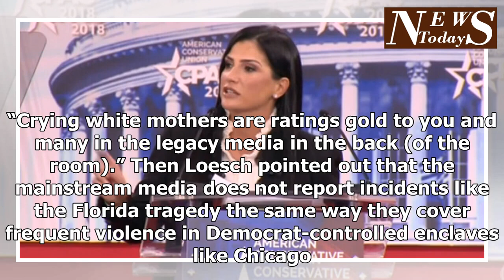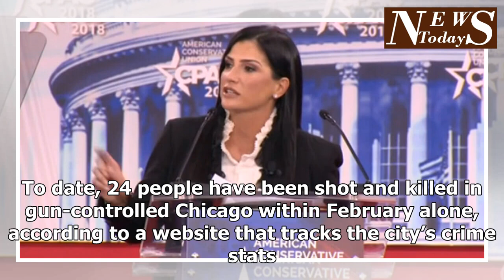Dana Loesch Drops Bombshell on “Legacy Media” And Their Love of Mass Shootings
Dana Loesch is loved by the right and hated by the left for being a no-holds-barred bulldog when it comes to defending the Second Amendment — and she certainly lived up to that controversial reputation on Thursday. During an unscheduled appearance at the Conservative Political Action Conference, the political commentator and NRA spokesperson aimed her ire at two targets: The mainstream media and the Federal Bureau of Investigation. The fiery conservative called out what she called the “legacy media,” and held them partially responsible for adding fuel to the fire of tragedies like the recent Florida school shooting. Advertisement – story continues below “Many in legacy media love mass shootings. You guys love it,” Loesch declared from the CPAC stage. She addressed some of the journalists placed in the rear of the venue. DAILY Conservative Tribune Daily Email Breaking news updates and daily headlines from a news source you can trust. “Now I’m not saying that you love the tragedy. But I am saying that you love the ratings,” the NRA spokesperson continued, according to CNN. “Crying white mothers are ratings gold to you and many in the legacy media in the back (of the room).” Then Loesch pointed out that the mainstream media does not report incidents like the Florida tragedy the same way they cover frequent violence in Democrat-controlled enclaves like Chicago. “And notice I said ‘crying white mothers’ because there are thousands of grieving black mothers in Chicago every weekend, and you don’t see town halls for them, do you?” Loesch asked. “Where’s the CNN town hall for Chicago? Where’s the CNN town hall for sanctuary cities?” It’s a valid point: Nobody disputes that the 17 deaths in the Parkland school incident are tragic and preventable. However, the media seems to be in a frenzy over that violence but stays strangely quiet about even higher numbers of murders that don’t fit their narrative. To date, 24 people have been shot an...